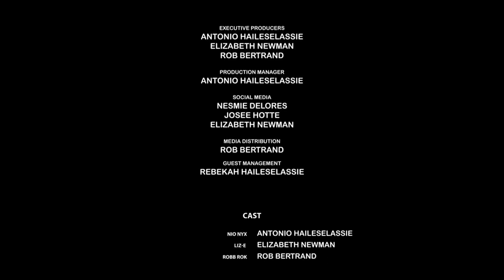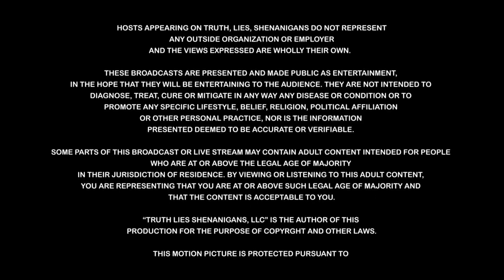Shout Out for Black Pride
In this video, we shout out Black Pride.  Black Pride is not about white guilt, it's about standing up for yourself and your community.

There's a lot of talk about white guilt these days, and it's not always constructive. Black Pride is about celebrating your heritage, your identity, and your accomplishments. It's about standing up for yourself and your community, no matter what others think. So let's take a moment to shout out for Black Pride!